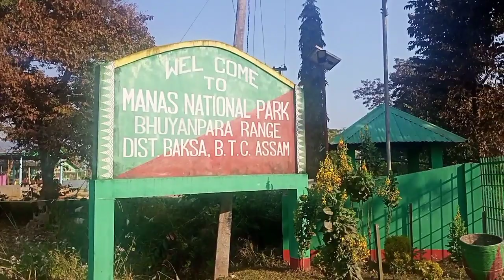Manas National Park aao Family jwng dandise